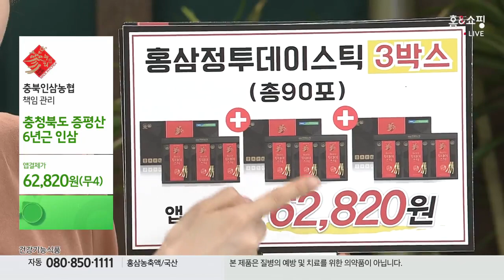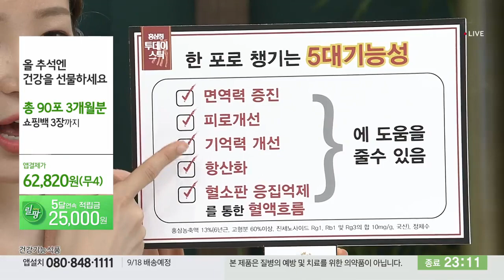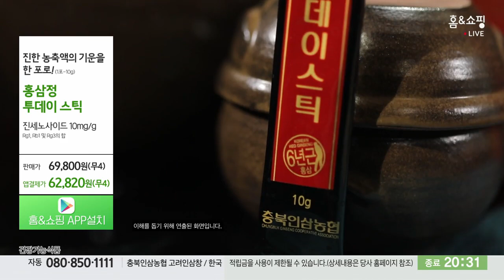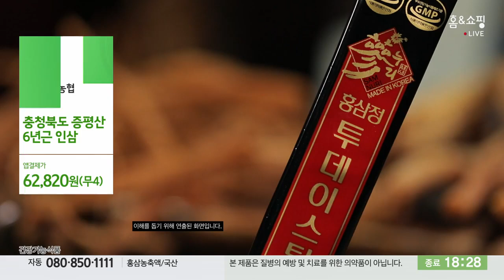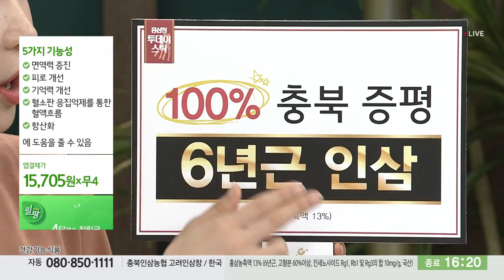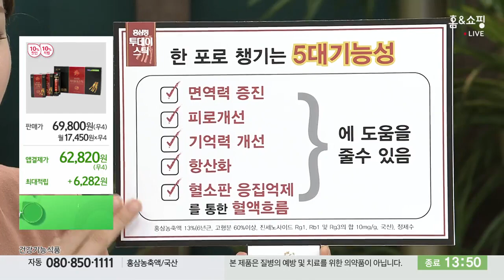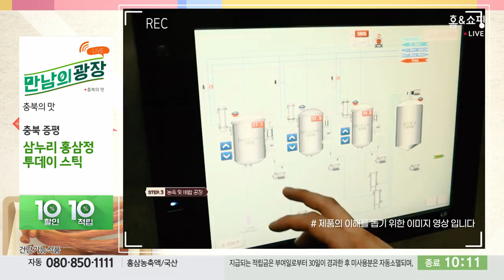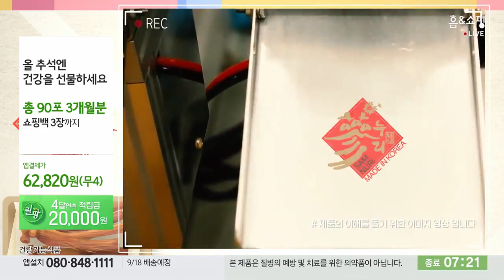증평홍삼스틱(지자체특판전)